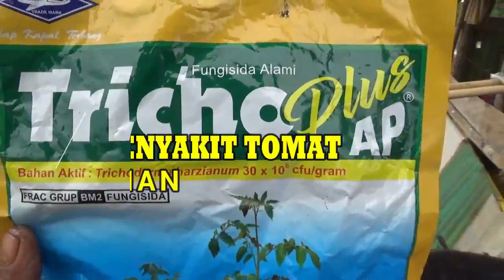Jadi Semangat Nih ❗ Ribuan Tomat Buahnya Super Lebat Irit Biaya dengan Pupuk Organik Buah PART.8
pupuk organik pelebat buah tomat anti rontok buah banyak

PERHATIAN - Silahkan Share Video-video Kami  dengan catatan :
Jazakumullah khayran .